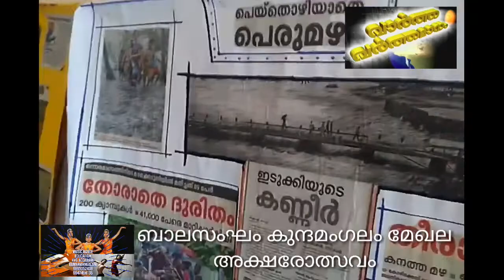ബാലസംഘം: കുന്ദമംഗലം മേഖല അക്ഷരോത്സവം